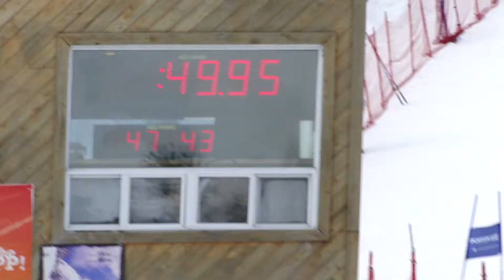Alyssa GS Run 1 - March 14/13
U14 Provincials Camp Fortune - March 14/13 - Alyssa Giant Slalom Run 1